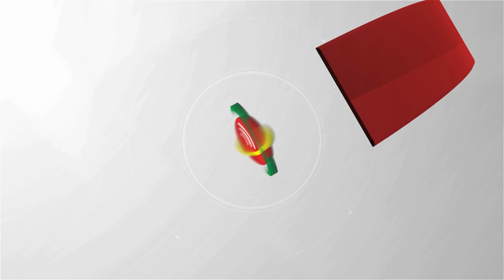Agbéyomé :’ Au soir du 22 février, nous allons connaître la situation de l’électorat au Togo’’